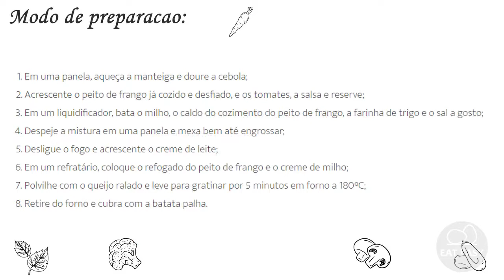FRICASSÊ DE FRANGO COM CREME DE MILHO